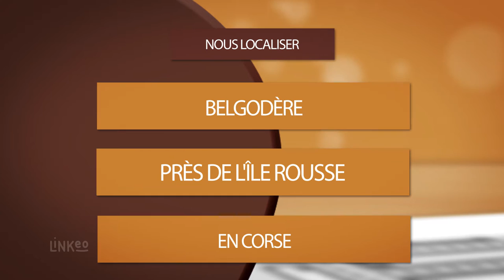Construction bois, charpente, ossature bois : CHARPENTES BOIS 2 B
l'entreprise CHARPENTES BOIS 2 B est spécialisée dans la réalisation d'aménagement, d'abris, de charpente, terrasse et autres construction en bois, en Corse